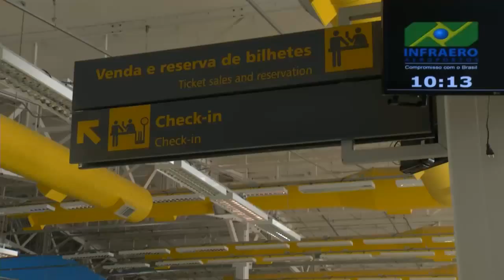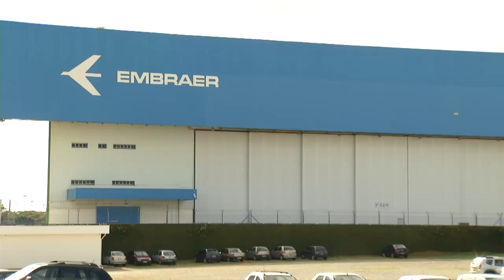AEROPORTO DE SJC PERDE VOO DA TAM